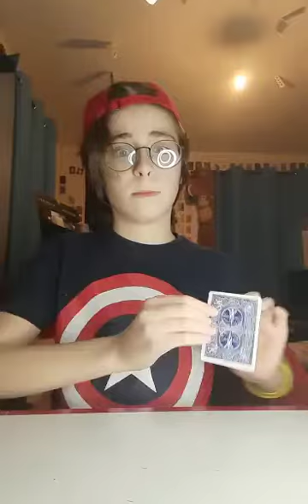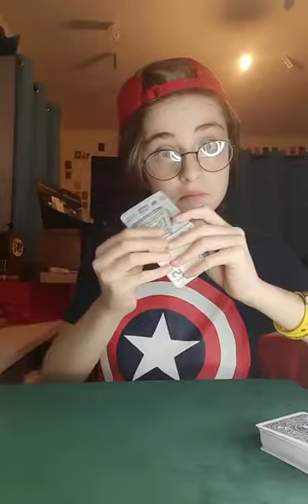MINI COMPILATION DI INIZIO MESE